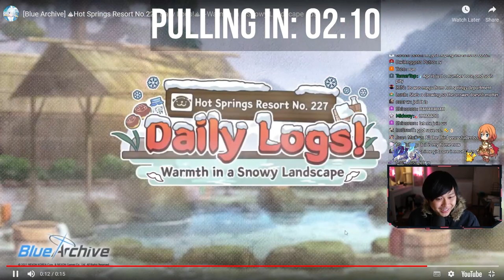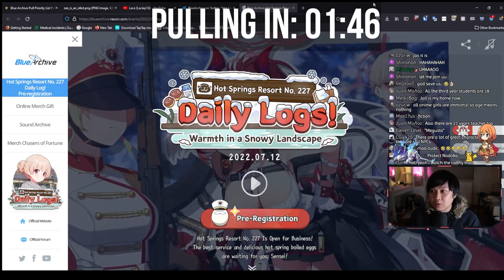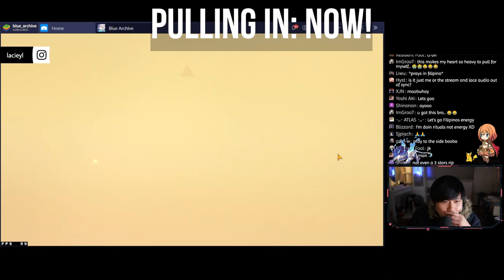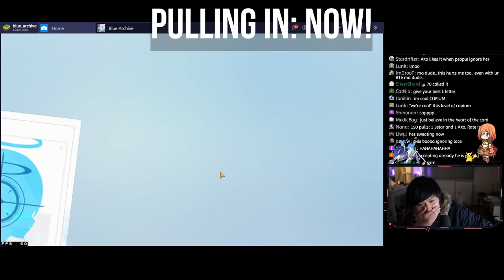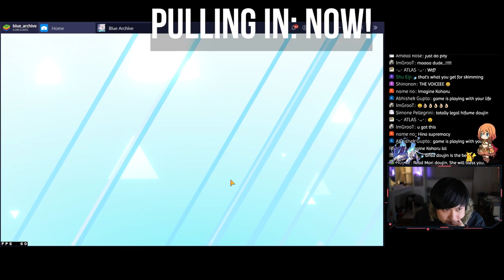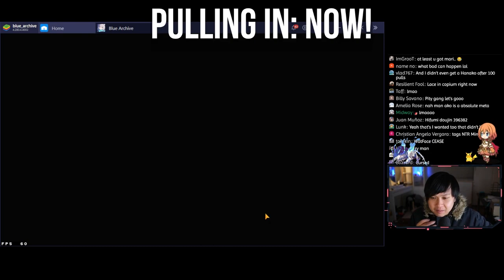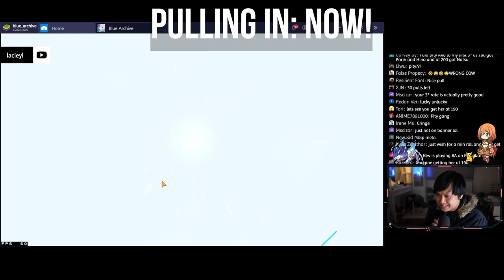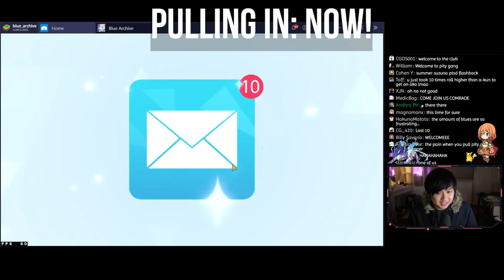No Amount Of Praying Could've Saved Me From Trash Luck (Stream Highlights) | Blue Archive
Hi!

Here's a bunch of highlights from the stream, hopefully you guys enjoyed it!

I'm currently playing Blue Archive (ブルーアーカイブ/블루 아카이브) on Blue Stacks 4 64-bit 'cause every other emulator sucks (even Blue Stacks 5).

Lace
✨ About Me
✨ Links
• None today!
✨ Socials (need to copy and paste links)